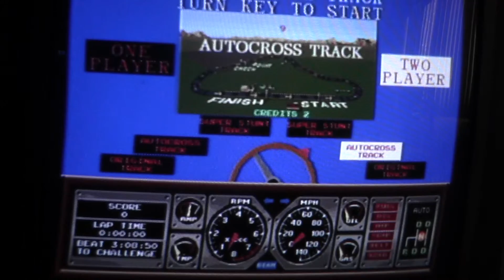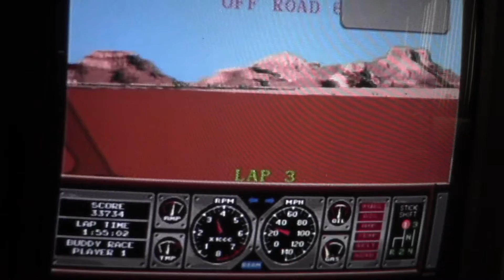Race Drivin' (SNES)